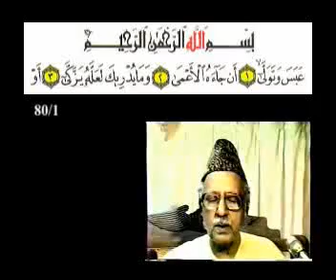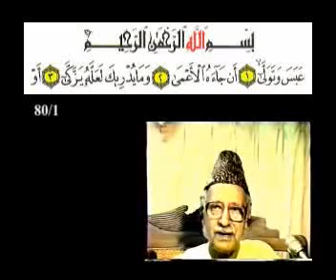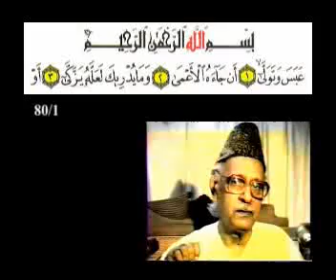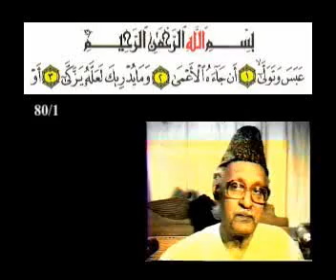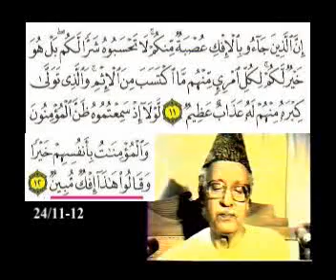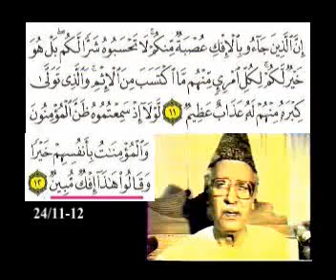Sura 80 Verse 1 clip0